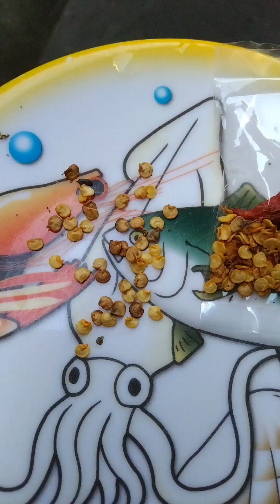update ko lang kayo sa mga tanim kong sili